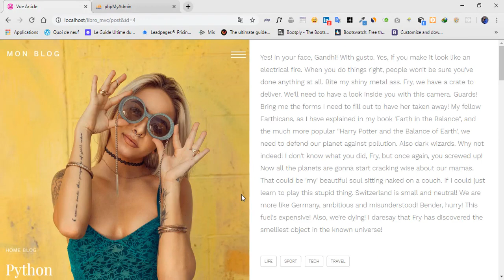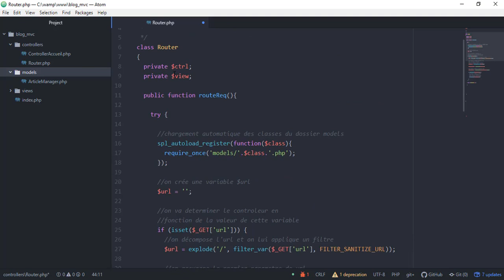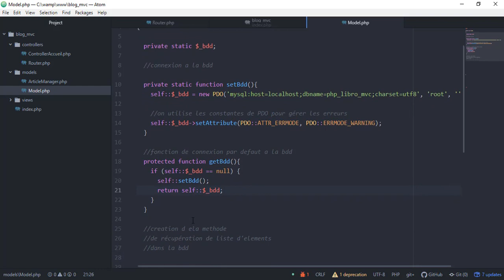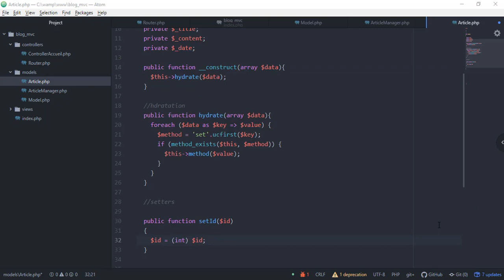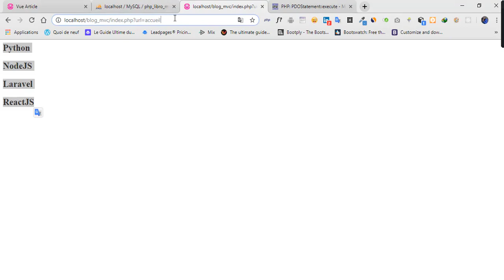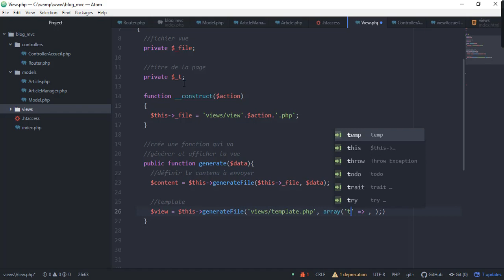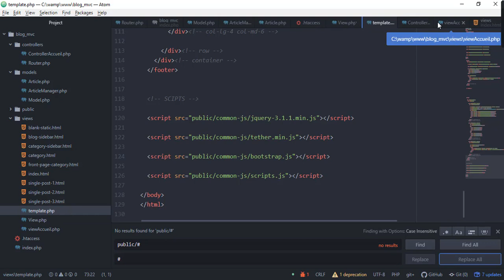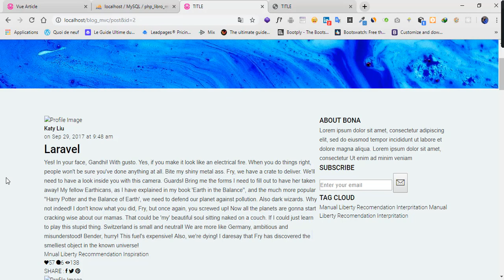Créez un blog en PHP avec l'architecture MVC - PARTIE 1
Titre de la vidéo: Créez un blog en PHP avec l'architecture MVC - PARTIE 1

Ça y est ! La vidéo est enfin disponible. Mais je vous préviens, elle est longue 😅

Merci à Jonathan Richard dont les travaux m'ont beaucoup aidé. Voici le lien si vous voulez voir la source